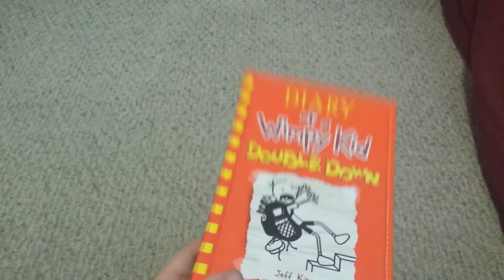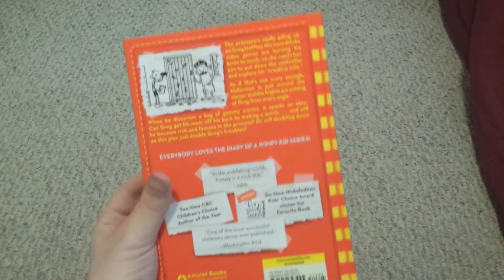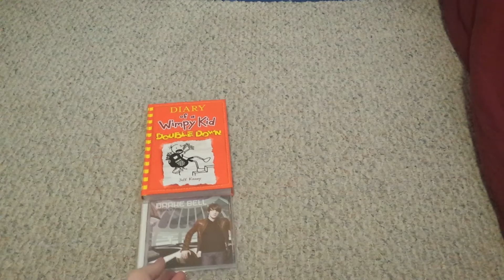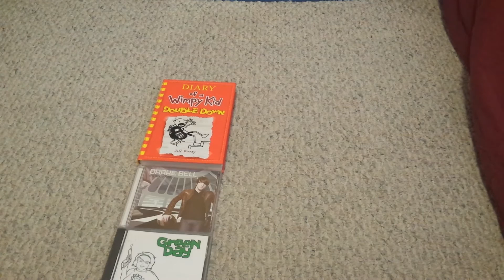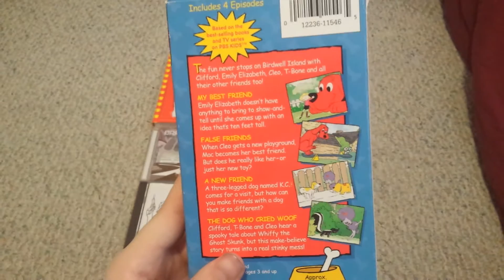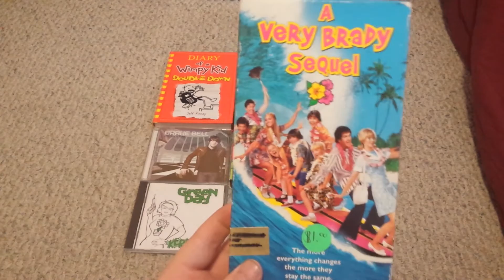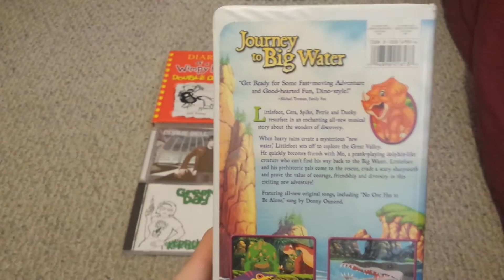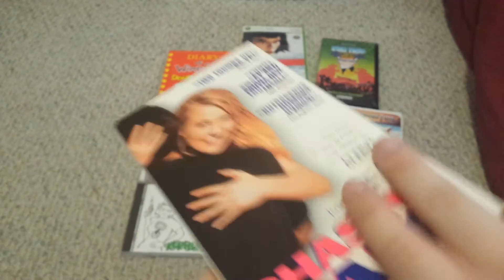VHS update 11/5/16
Vhs and other random things